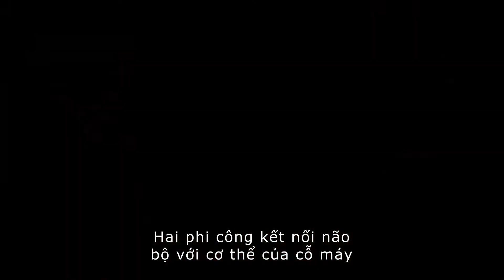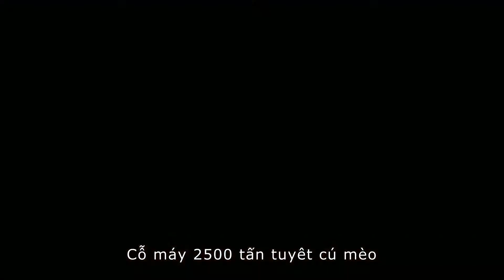Siêu Đại Chiến (Pacific Rim)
Trái Đất trong một tương lai xa, từ nơi đại dương bao la, những con Kaijuu (Quái Thú) khổng lồ với sức mạnh khủng khiếp đột nhiên xuất hiện với âm mưu tiêu diệt và độc chiếm các nguồn tài nguyên của con người. Một cuộc chiến trường kỳ nổ ra và để chiến đấu với bọn Kaijuu khổng lồ, loài người đã phát minh ra Jaeger (những robot khổng lồ với vũ khí tối tân) được điều khiển đồng thời bởi hai người thông qua đồng bộ hệ thống thần kinh. Cuộc chiến vô cùng khốc liệt và dường như loài người đã đi đến thảm bại. Không còn cách nào khác nhân loại phải đặt niềm tin một cựu hoa tiêu (Charlie Hunnam) và một tay hoa tiêu thực tập chưa từng được sát hạch (Rinko Kikuchi), khi cả hai cùng điều khiển một robot huyền thoại được cho là một Jaeger cổ xưa, và đó cũng chính là hy vọng cuối cùng của nhân loại trước ngày tận thế đang gần kề.